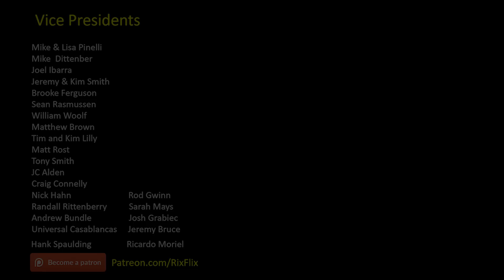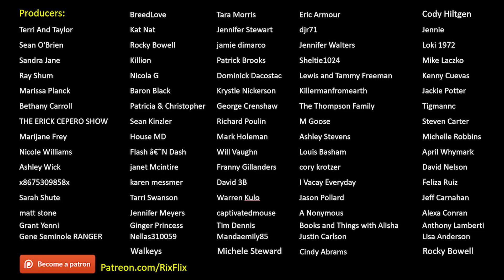Universal/Disney News, Rumors & Opinions | The Weekly Roundup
New Universal/Disney Theme Park News, Rumors & Opinions

*** Our Etsy shop...